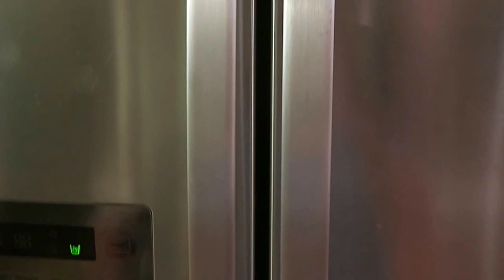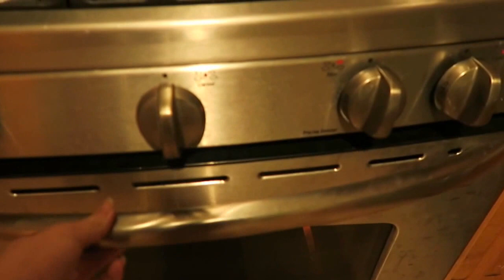Happy Birthday Older Brother Vlogmas 19